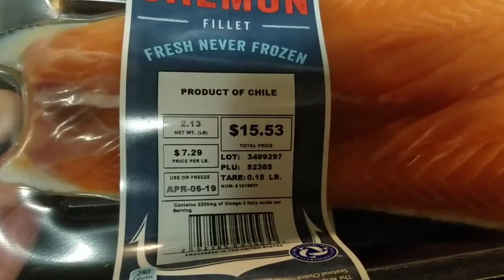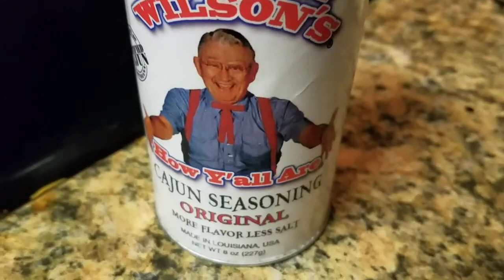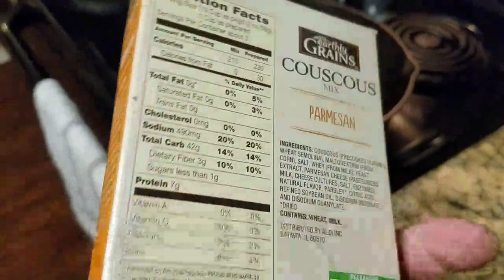Complete cooking Video! Aldi Atlantic Salmon! FROM Chile?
Today we make Salmon, couscous and a fabulous pan sauce for the fish! Join me!
And Justin Wilson Shall Yall!